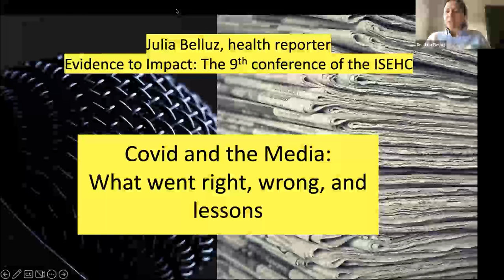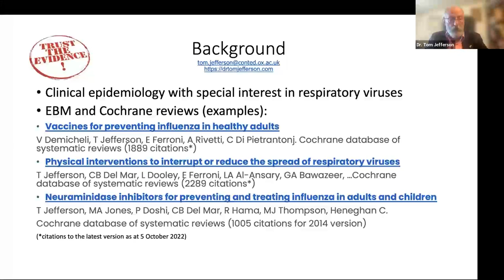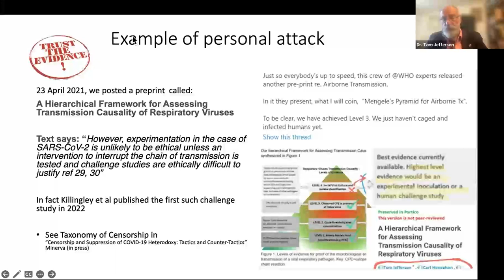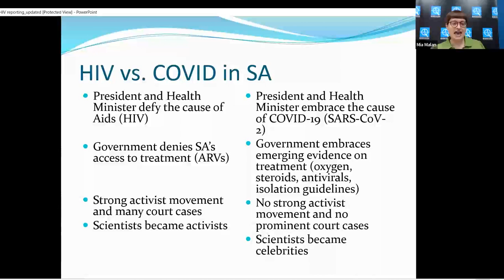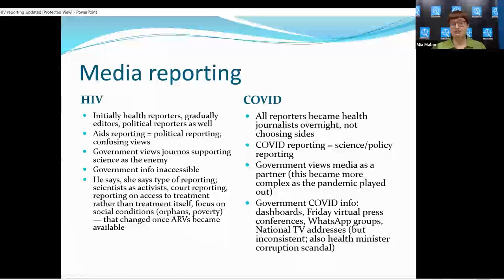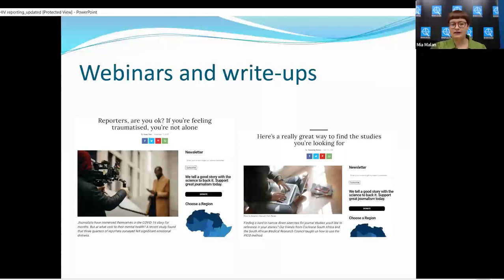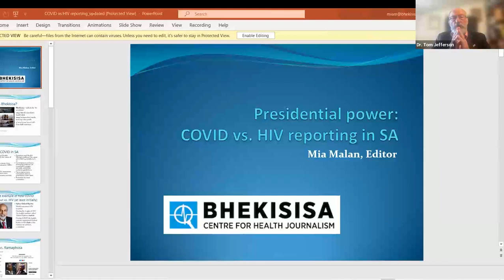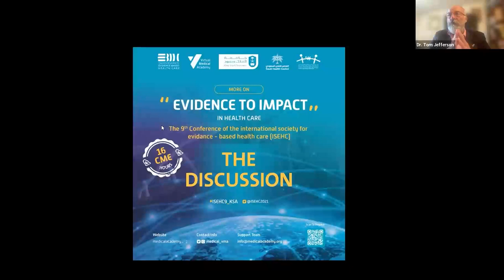The 9th ISEHC Conference: Use of evidence in managing pandemics: Covid 19 and Media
Use of evidence in managing pandemics (COVID-19) COVID-19 and media / Journalism Moderator: Julia Belluz

Introduction to the session: Julia Belluz
Lessons from evidence-based reporting on pandemic: Mia Malan
Research on COVID-19 and its dissemination: Tom Jefferson

The 9th ISEHC Conference: More on “Evidence to Impact”